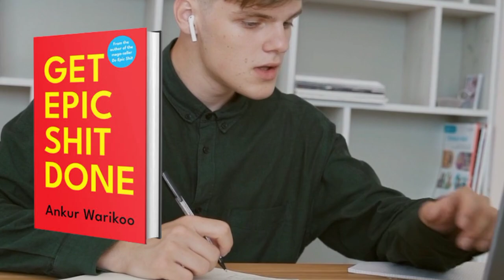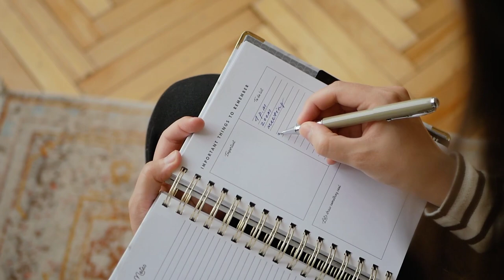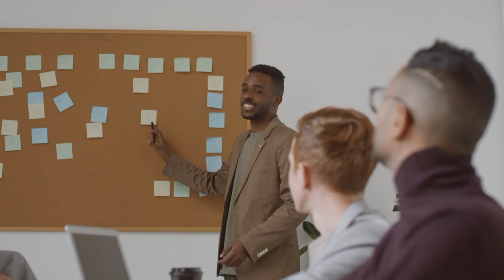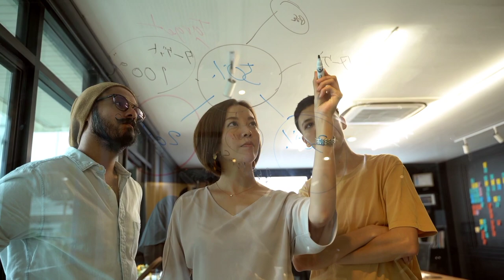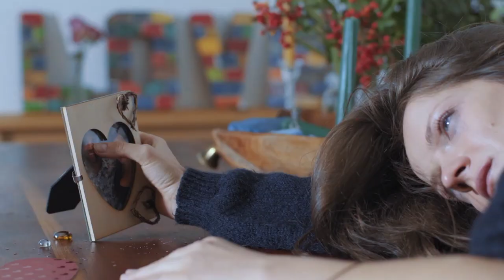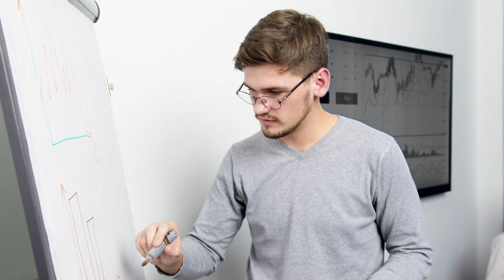GET EPIC SHIT DONE Audiobook Summary By Ankur Warikoo । Book Summary In Hindi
GET EPIC SHIT DONE Audiobook Summary By Ankur Warikoo । GET Epic Shit Done Book Summary In Hindi । GET Epic shit done by Ankur Warikoo

In this video I am sharing that a very popular youtuber, entrepreneur and author Ankur Warikoo's most popular book GET Epic Shit Done audiobook Summary. Although his first book is Do Epic Shit. Now this book is famous in digital world.